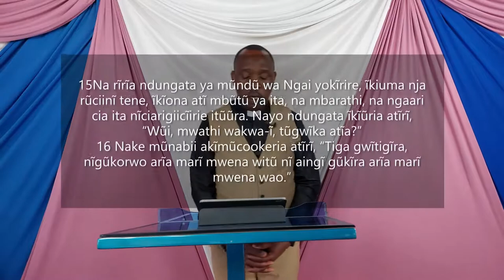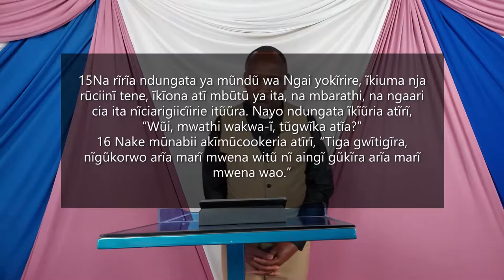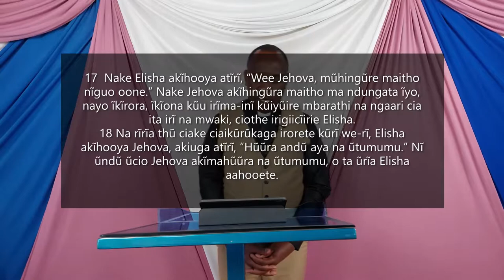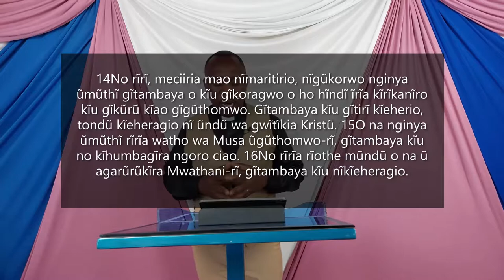HINYA WA MAITHO MA KĨĨROHO // REV ALBERT KARANJA.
Sunday sermon for P.C.E.A Kangemi Parish by Rev Albert Karanja on 12/6/2022.
SERMON TITLE: HINYA WA MAITHO MA KĨĨROHO
Thank you for joining us this Sunday.